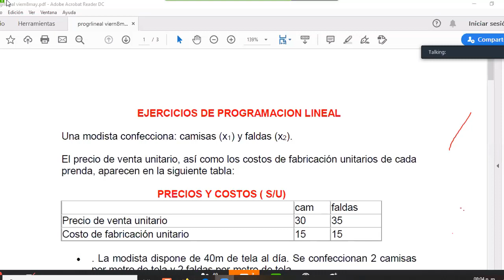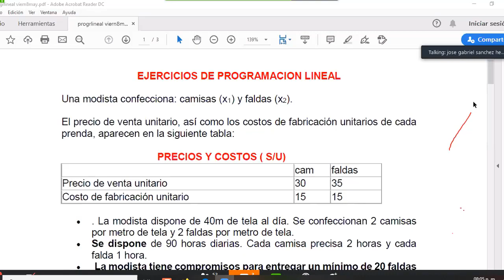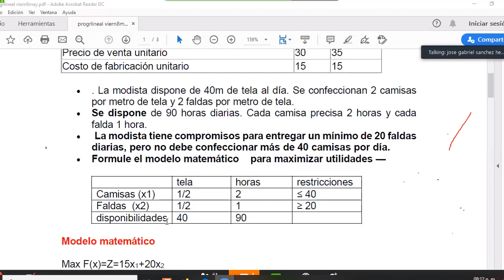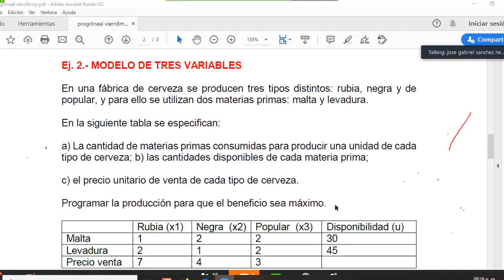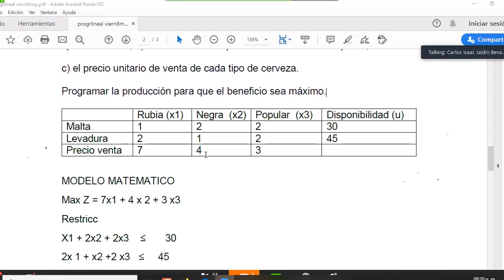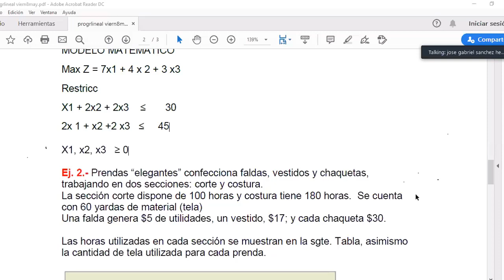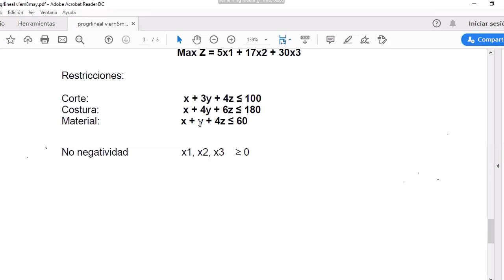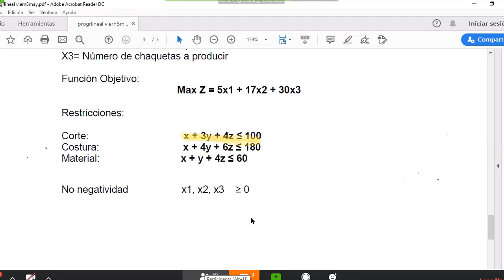Clase 3 Modelos Matemáticos